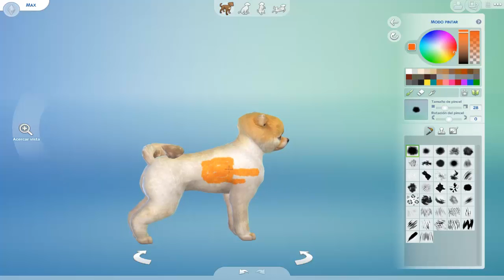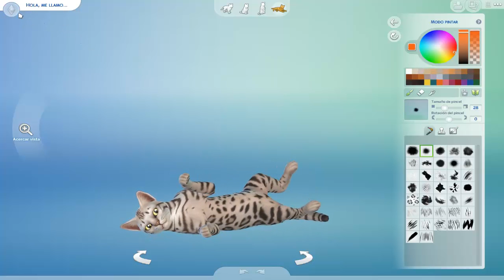¡CREANDO MIS PRIMERAS MASCOTAS Y UNICORNIO! ♥ | SIMS 4 - PERROS Y GATOS | REVIEW CAP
♥ ♥ ÁBREME ♥ ♥

¡Hola chicos! ¿Qué tal? ¿Cómo estáis? ¡Espero que estéis super bien! Espero que te haya gustado el vídeo y si es así, no te olvides de darle a Like y suscribirte a mi canal, me motiva mucho a continuar :D y si quieres comentarme no seas tímido, siempre leo todo y me hace muy feliz :)

♥ HORARIO ORIENTATIVO: Todos los días un nuevo vídeo!
(Cualquier día puedo subir cualquier otro vídeo extra, como speedsims, vlog, tag o lo que sea)
♥ Grabo y edito con Camtasia Studio 8